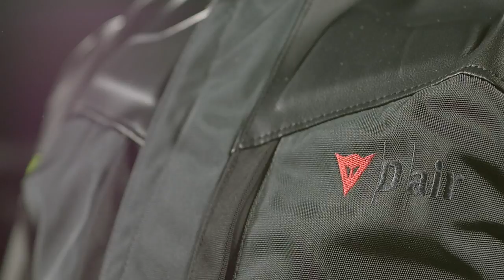Backstage: D-air Airbag Deployments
The revolutionary Dainese D-air is an intelligent protection system that is able to detect dangerous situations to automatically inflate the special airbags surrounding the rider's body. The D-air is capable of protecting areas of the human body that traditional protections always struggled to safeguard such as shoulders, collarbone and neck.

Once the specific algorithm commands its ultra fast activation, it needs just a few milliseconds to get fully inflated and the only way to visually appreciate its deployment is through slow-motion filming. This video-backstage shows you how we did it, ald also allows you to listen to its characteristic burst!

Learn more about Dainese D-air® systems by clicking on the following

Credits:
production: Controcampo Produzioni - Venice
film-maker: Paolo Corazza
sound design: Erick Melchiorri
supervising director and producer: Enrico Soci
Phantom high speed cameraman and d.o.p.: Cristiano Casone
camera assistant: Giulio Pizzato
theater setting: Controcampo Produzioni – Venice
Thanks to our colleague Pietro Mastrapasqua for lending himself to the testing!

...on Google Plus...
...on Vine...